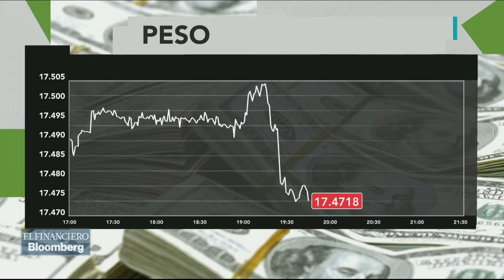Jonathan Ruiz entrevista a la subsecretaria de Hacienda y Crédito